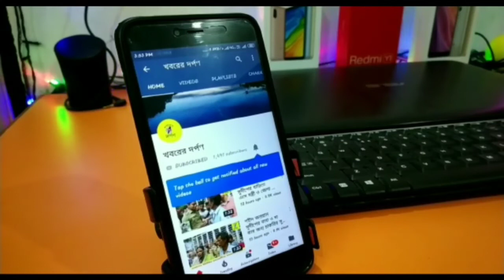লাকডাউন ভঙ্গ করায় নাকাশিপাড়া থানার পুলিশ কি ব্যবস্থা নিল দেখুন